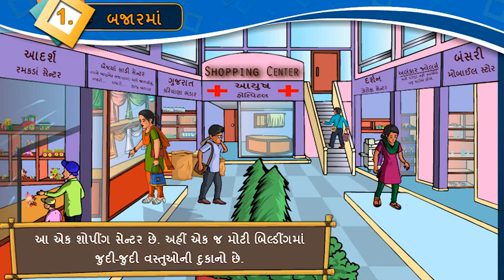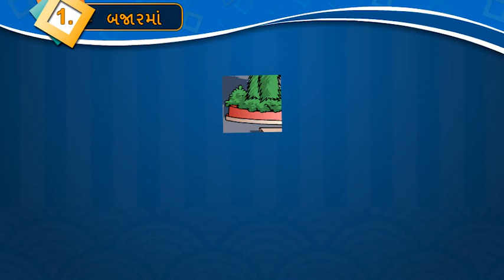1 BAZARMA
આ પાઠમાં તમે બઝાર વિષે માહિતી મેળવો અને તેના વિષે વાક્યો લખો.